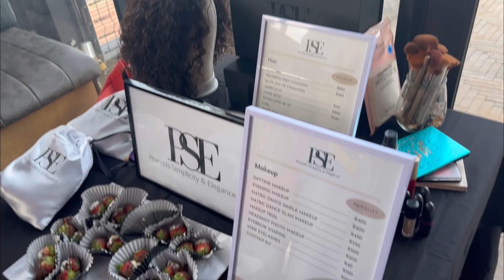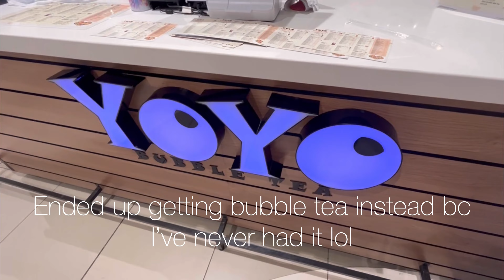VLOG : BRUNCH + SELF SPOILS… || LESEGO M || SOUTH AFRICAN YOUTUBER